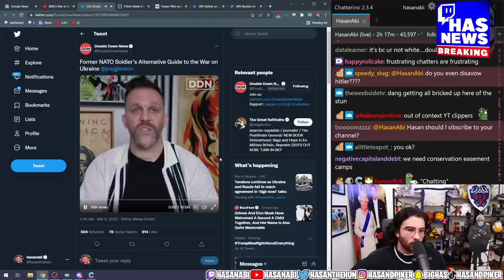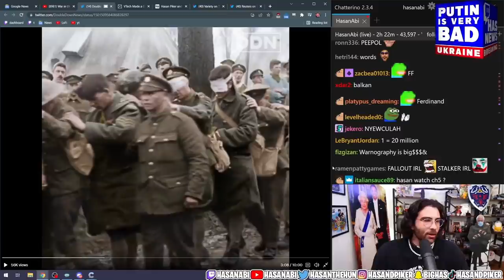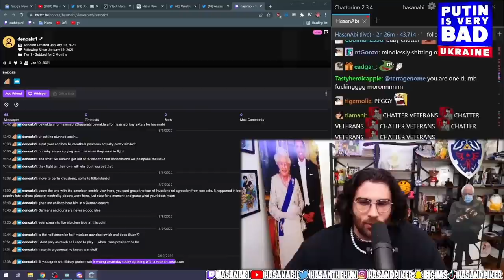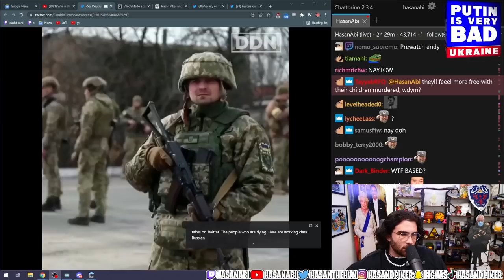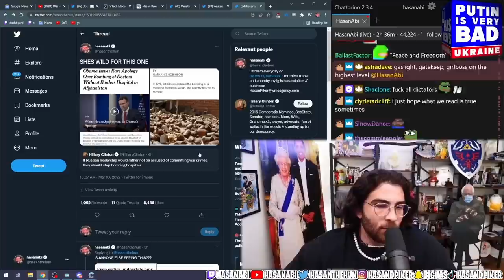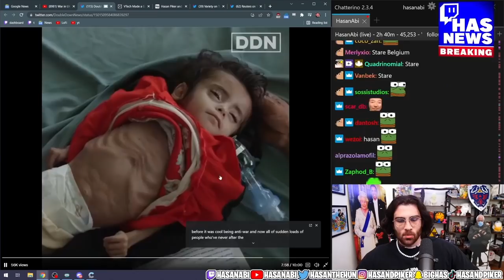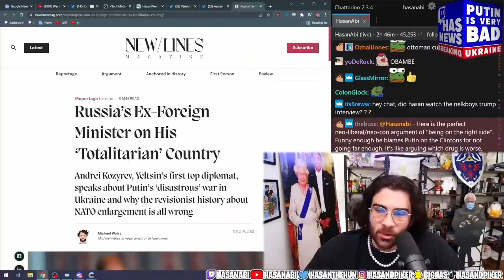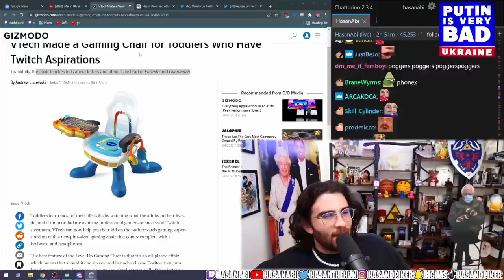HasanAbi reacts to Former NATO Soldier DESTROYS Official Ukraine War Narrative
The agony of war is in those who pay the price - working class people. Here, veteran Joe Glenton talks about how he sees things, as someone who was a serving soldier for six years and fought in Afghanistan.   Hasan reacts to Double Down News, Former NATO Soldier on Media Response to Ukraine.
This is a 10 minute video that essentially condenses Hasan's rhetoric from the past few weeks.